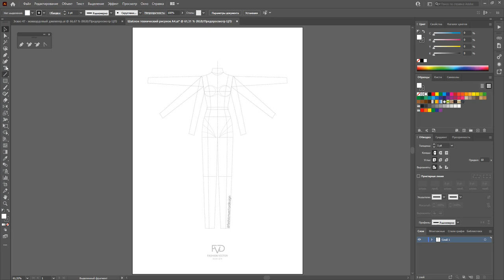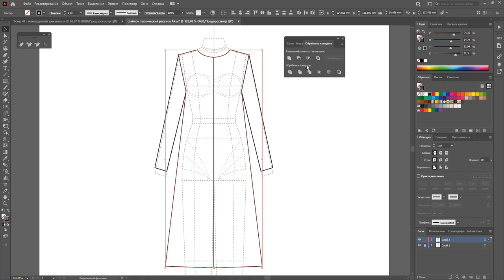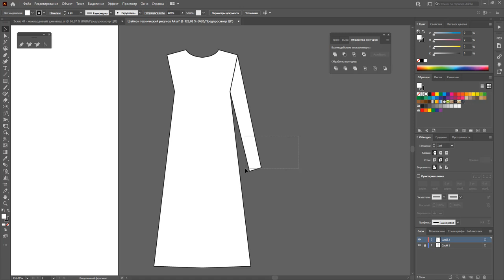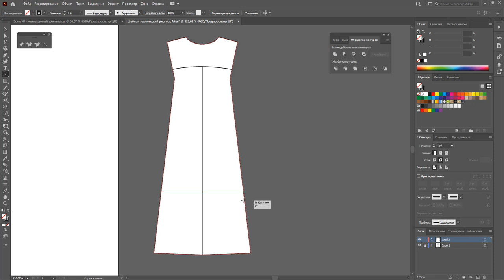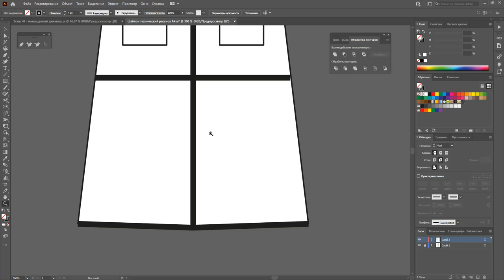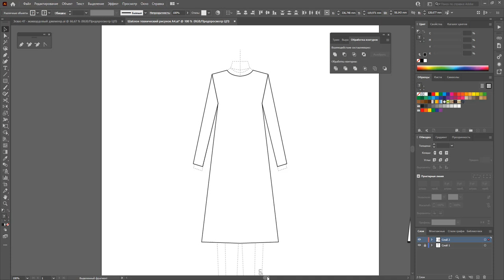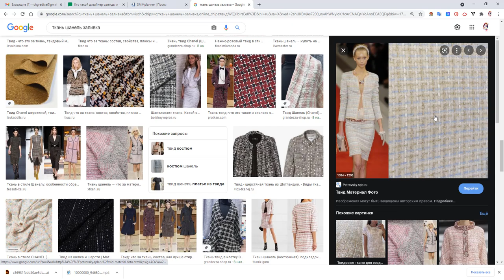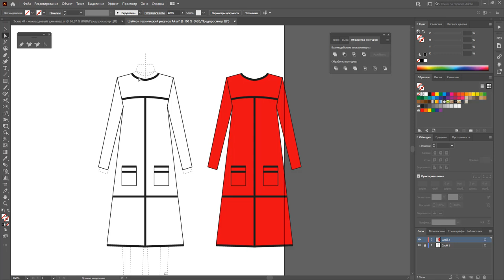Дизайн одежды | Технический рисунок одежды| платье | Adobe Illustrator 2021|100 эскизов #48